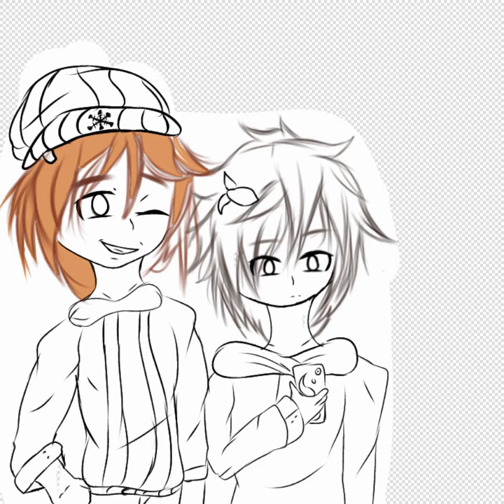Carlton & Michael | Speedpaint | Soft AU